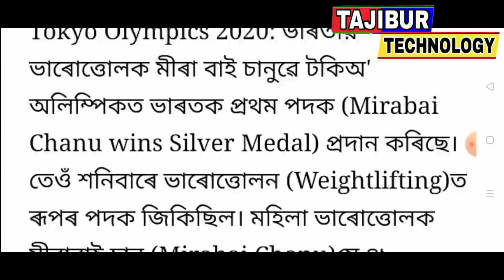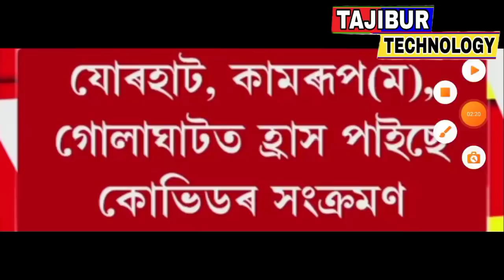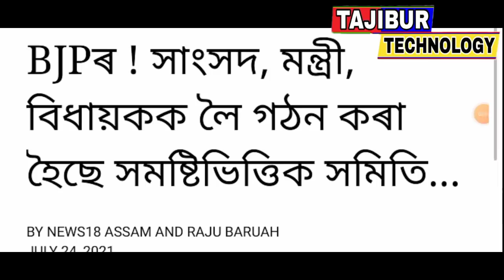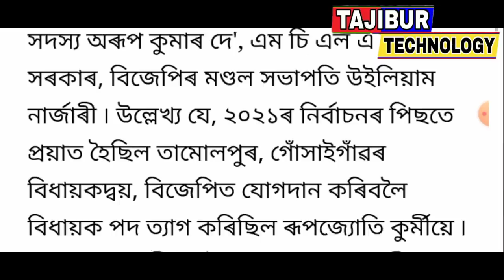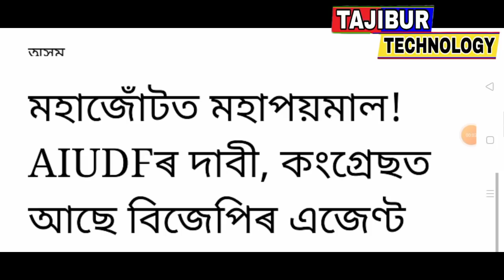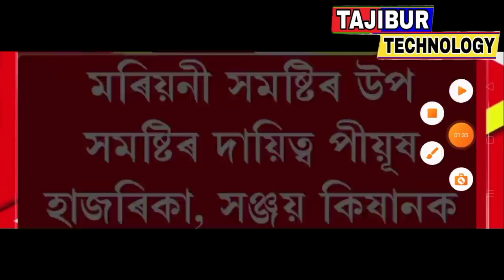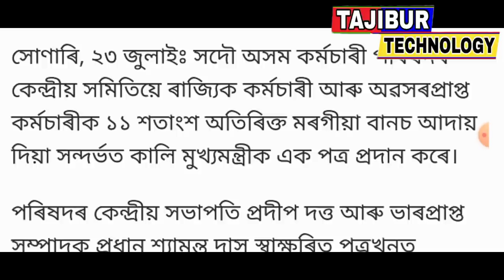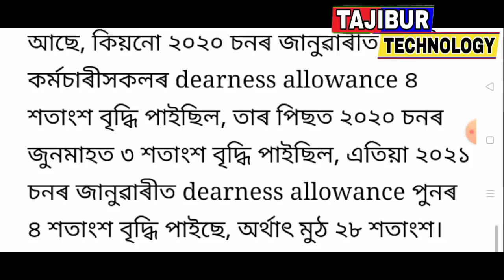Assam employees big announced / 25 July new SOP announced / Assam School-collage open announced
Title : Assam employees big announced / 25 July new SOP announced / Assam School-collage open announced